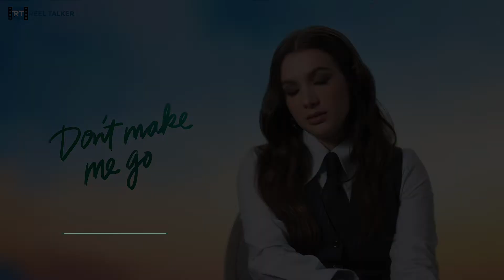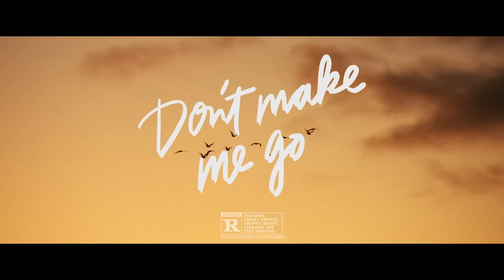'DON'T MAKE ME GO' Director Hannah Marks on the Polarizing Ending of the Film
'Don't Make Me Go' Director Hannah Marks joins @ReelTalker Jim Alexander for a conversation. Hannah discusses the key plot story and if she had alternate ways of introducing it. Was there another version of the polarizing ending of the film? Why they decided to go with the ending they did? Was Hannah inspired by Paul Feig in her outfit of choice?